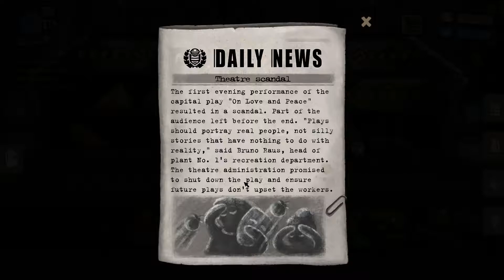Aylad plays Beholder (Ep. 3: Shpak)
Welcome to my new miniseries based on Beholder, a really nifty game developed by Warm Lamp Games.  The name of the dev company is the only warm and fuzzy thing about this game - my job as landlord of the Krushvice apartment block is to spy on my tenants, gather intel about their misdeeds, and report them to the Ministry.

And they WILL commit misdeeds.  The ever-more-draconian Government Directives will make sure of that.  The only question is, can I keep my own family safe, healthy, and not criminally unhappy while freely backstabbing our neighbors?

for more info on SRG!